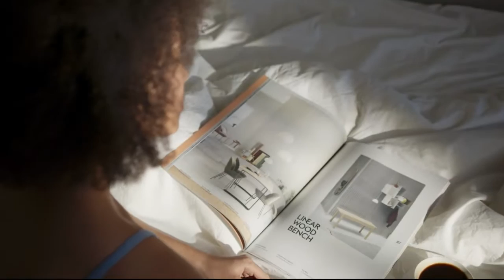QUE BONITA ES ESTA VIDA. Maria Elena Barrera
QUE BONITA ES ESTA VIDA.(Interpreta Damas Dúo)
Me gusta el olor que tiene la mañana
Me gusta el primer traguito de café
Sentir como el sol se asoma en mi ventana
Y me llena la mirada de un hermoso amanecer,
la vida es el placer de disfrutar hasta los mas pequeños detalles !
 versión llanera.